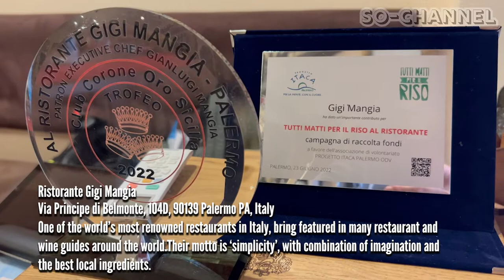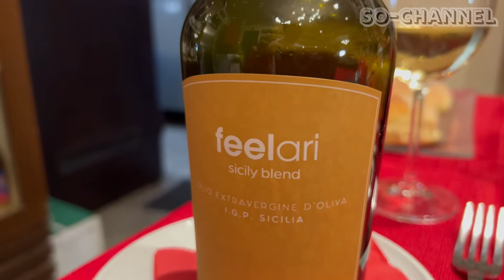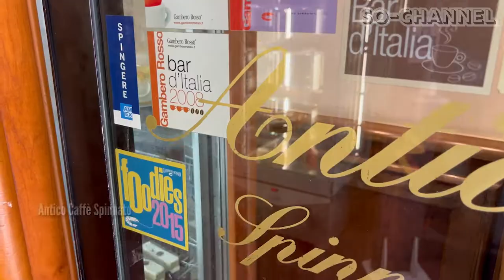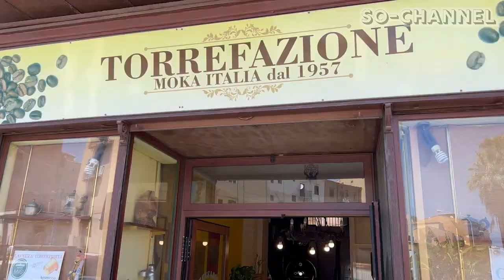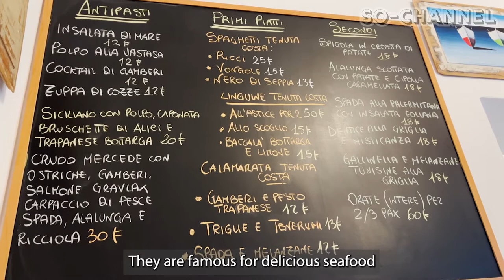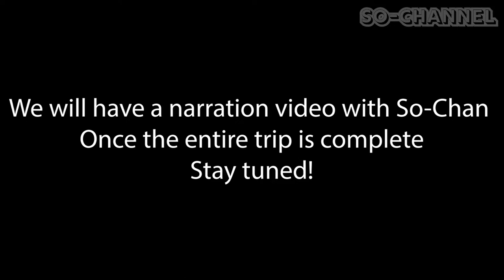Seafood Haven in Palermo, and Famous Street Food in Capo Market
So-Chan's Food Trip Chapter 6 : Palermo, Sicily Part 1

For this episode, So-Chan heads out to the boot of Italy, to Sicily.  The first stop is at Palermo where there is endless seafood for So-Chan to eat!